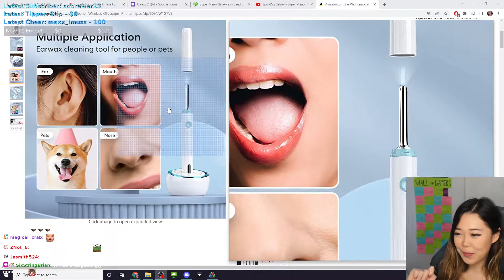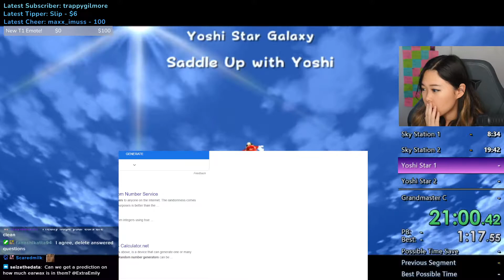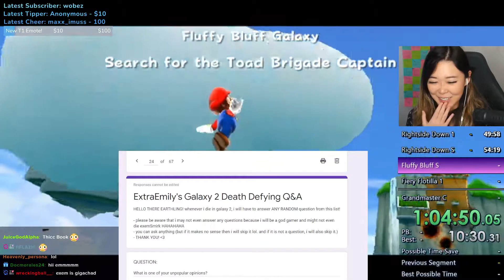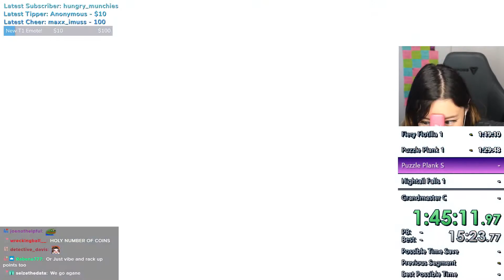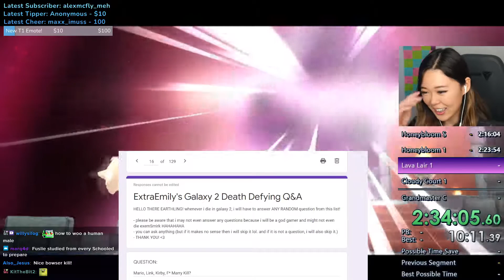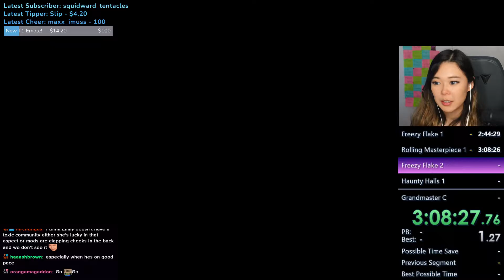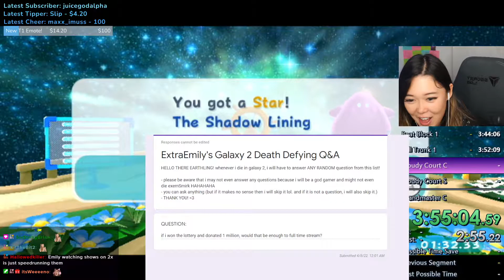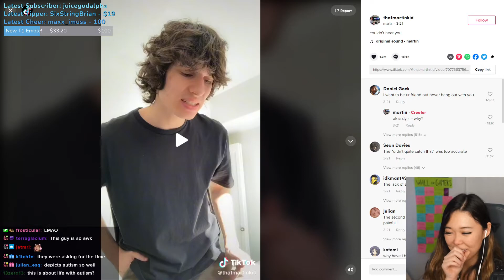I DIE, I ANSWER YOUR QUESTION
ExtraEmily VOD From: April 7, 2022

TIMESTAMPS:
0:00 -